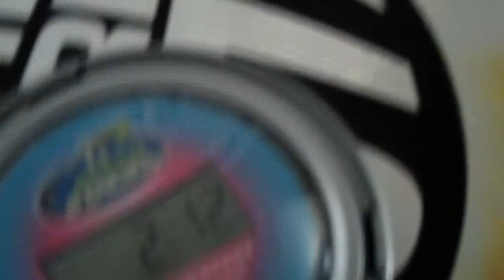3-3-3 2.12 best on tape!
Yeah i was bored so i uploaded this. this is my 60th video!!!